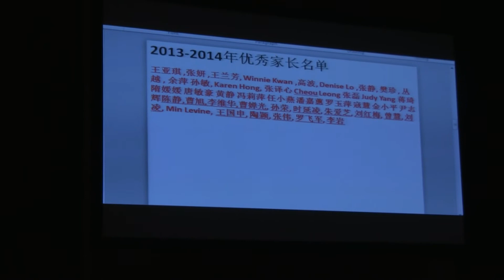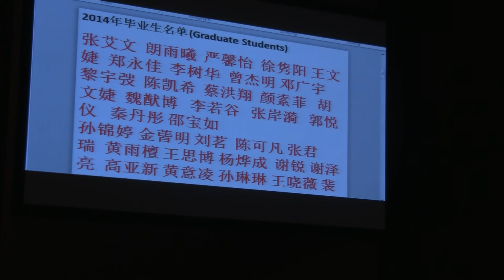现代中文学校acca2014毕业典礼 详情：Atlanta168。com 1